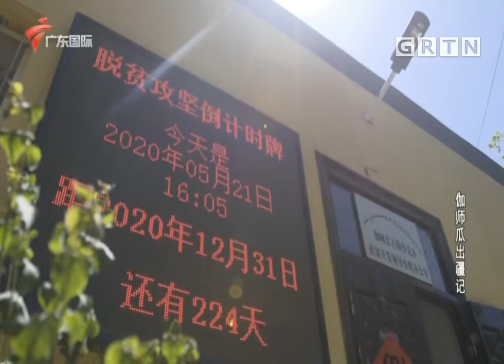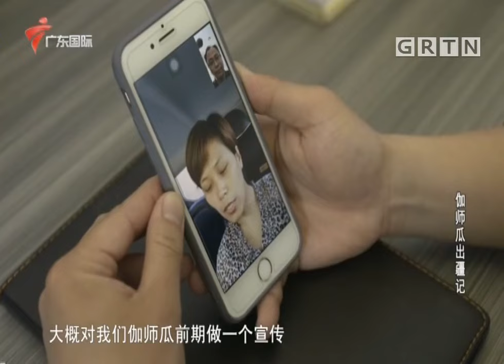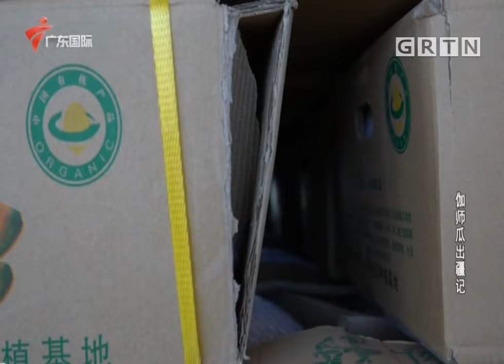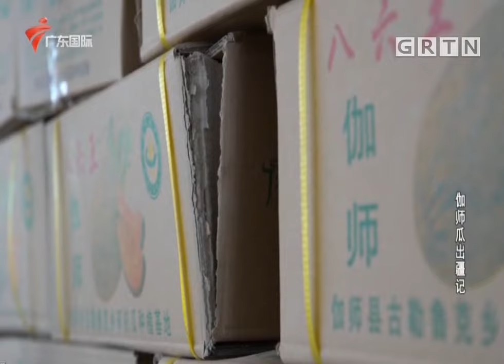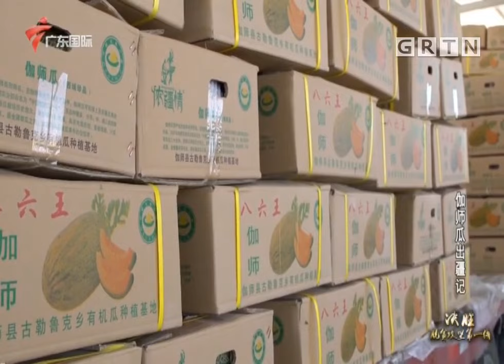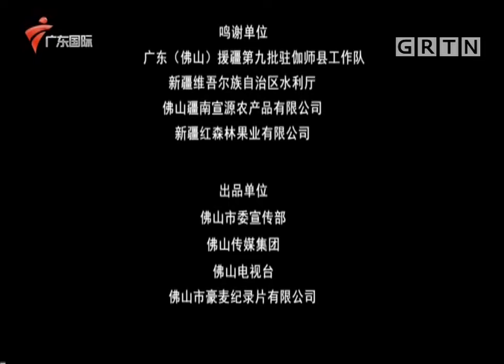新疆戈壁，住着一户贫困人家，十几口人想靠种瓜脱贫，结果全部养废，老农抱瓜痛哭【脱贫第一线】